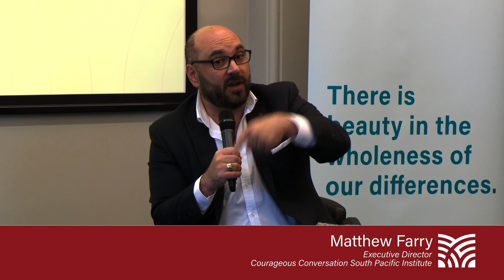Dunedin - Breakout Session 2 Being Culturally Competent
Highlights from the Breakout session 2 - being culturally competent